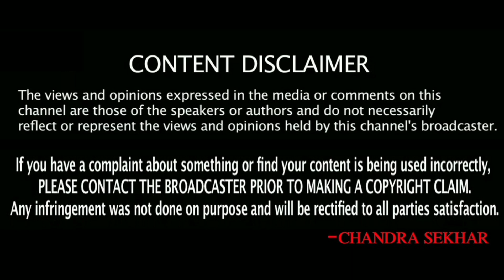Jazeera Airways announces good news for Indians in Kuwait SukanyaTv Telugu news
Jazeera Airways announces good news for Indians in Kuwait

టికెట్ బుకింగ్ కొరకు ఈ క్రింది లింక్ పై క్లిక్ చేయండి